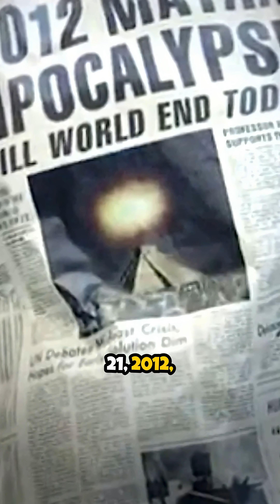The 5,000-Year Calendar That Started It All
This short explores the Mesoamerican Long Count Calendar, a complex and profound system of time-keeping devised by ancient civilizations like the Maya. We'll uncover the calendar's origin date of August 11, 3114 BC, explaining its vigesimal (base-20) structure and how it tracked vast cosmic cycles, not just days and months. The video also debunks the popular misconception surrounding the 2012 "end of the world" prophecy, clarifying that the date was simply the end of a Great Cycle, a new beginning rather than an apocalypse.